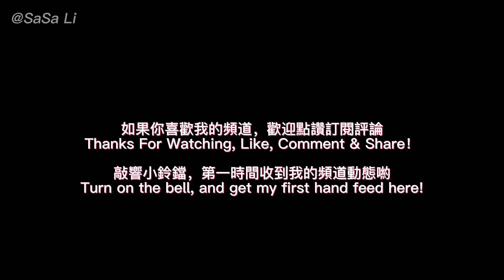Our dance school, dance teacher, dance classmates, come on together!